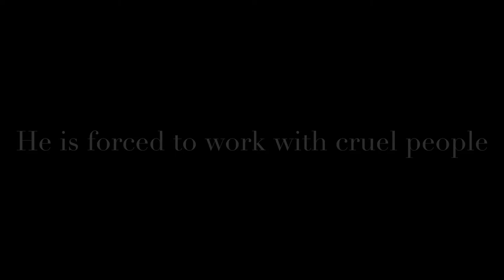Call of the Wild Trailer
this is a portfolio for school and not one of my funny videos. sorry